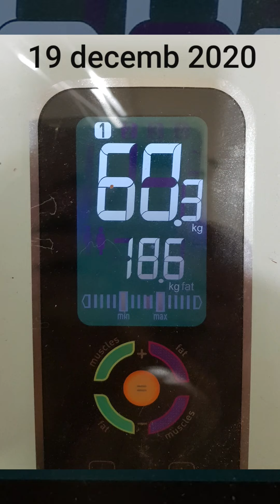comment jai perdu 18kg (how i lose all that weight)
en novembre 2019, je variais entre 78,5 kg et 79kg et là en voyant arriver les 80 kg, pour une taille de 168cm, j'ai eu un déclic, NON, NON, NON pas question de continuer comme ça. je me degoutais. a 45 ans, après cela aurait été encore plus dure, au fil du temps, de perdre tout ce surplus. donc j'ai commencer par faire attention au nombre de calories, en générale, le repas du midi restait normal, sans privation speciales, pas de grignotage entre les repas, et le soir jeûne ou repas très très léger, genre, soupe ou salade..
et bien sur un peu de sport, 4 ou 5 fois x 1h par semaine les 3 ou 4
premiers mois puis 2 ou 3 fois par semaine ensuite, et de la marche.et bien sur toujours garder objectif en vue malgré quelques écarts occasionnels. courage, patience, persévérance et volonté permettent dy arriver... ne jamais rien lâcher. !
(in November 2019, I varied between 78.5 kg and 79kg and there when I saw the 80 kg arrive, for a height of 168cm, I clicked, NO, NO, NO no question of continuing like that. I disgusted myself. at 45, after that it would have been even harder, over time, to lose all this surplus so I started by paying attention to the number of calories, in general, the midday meal remained normal, without special deprivation, no snacking between meals, and in the evening fasting or very very light meal, like, soup or salad.
and of course a little sport, 4 or 5 times x 1 hour per week for 3 or 4
first months then 2 or 3 times a week thereafter, and walking. and of course always keep your goal in sight despite some occasional deviations courage, patience, perseverance and willpower allow you to get there ... never give up. ...!)